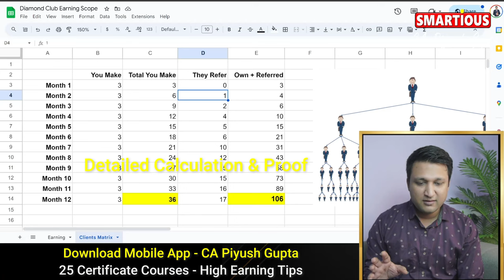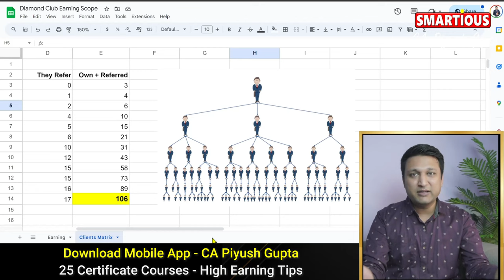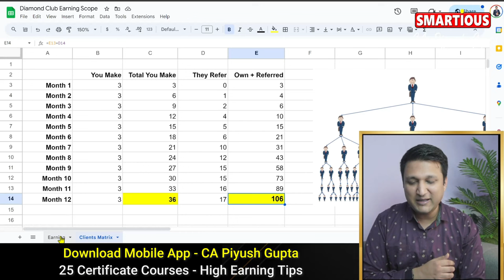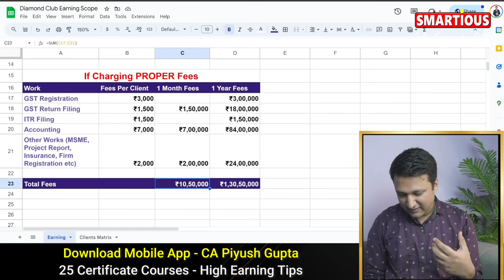With Proof ✅ How Accountants Are Earning 12 to 25 Lacs Yearly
how to get job as accountant and accountant income in india with detail earning opportunities for the accountants without experience as fresher